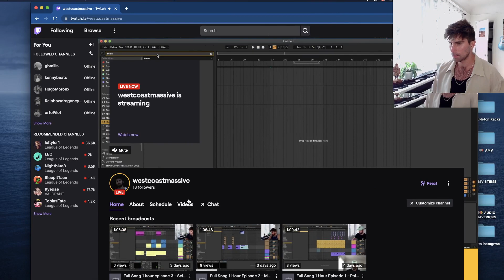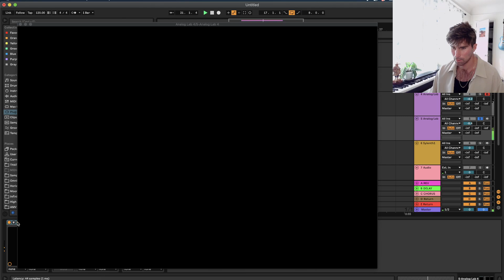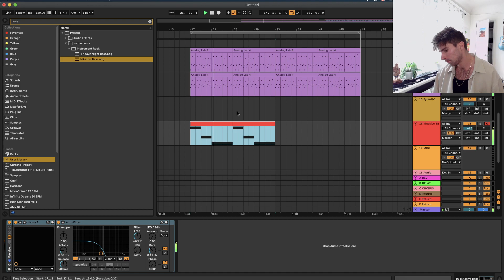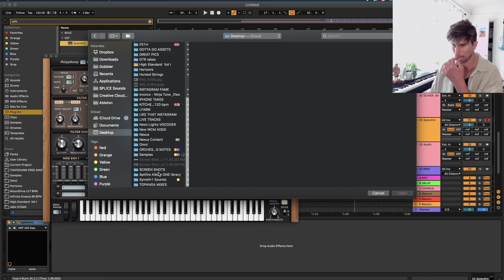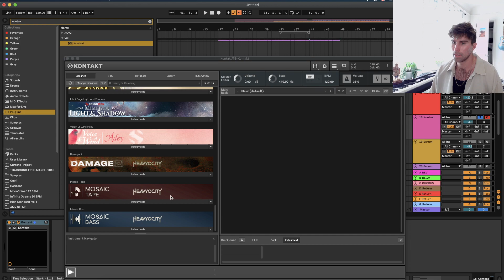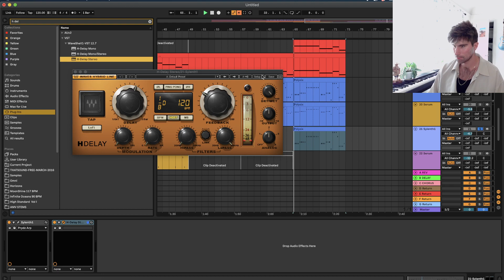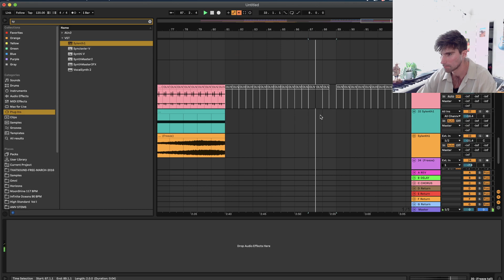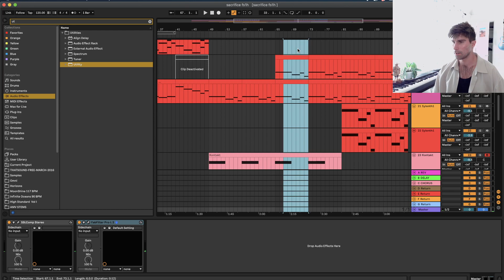Full Song 1 hour - episode 4 - Sacrifice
In this episode I make a very cute emotional sounding chill edm house song.  I had a struggle making it but after taking some time to meet with and old friend and do laundry I listened to it again and like it a lot!